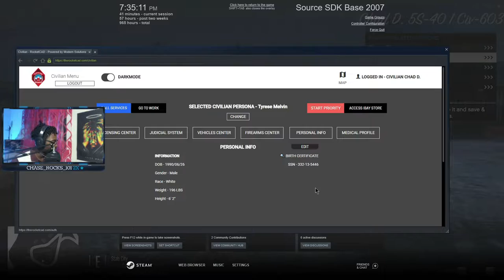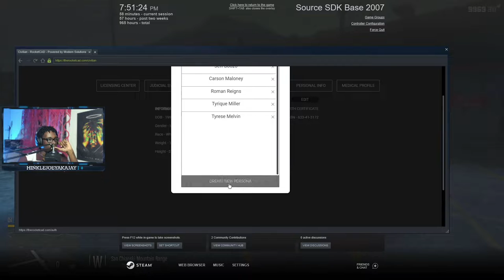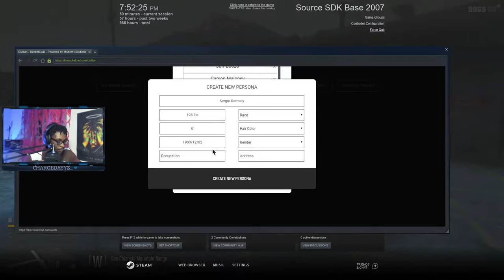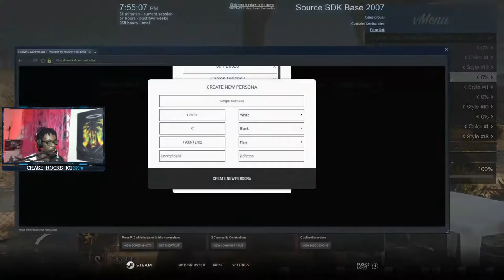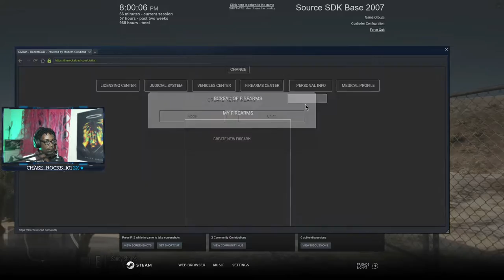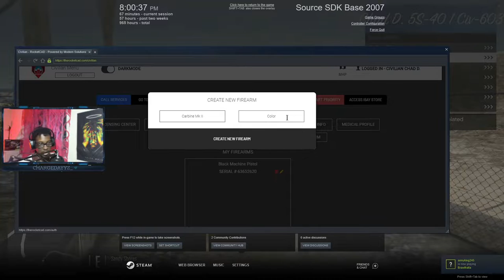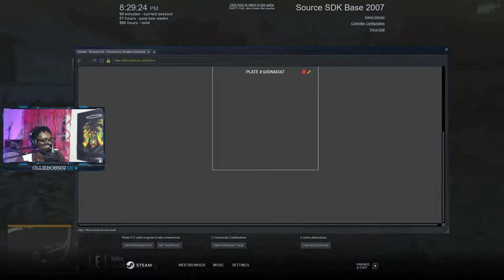Defending The Stash From The Cops || Conservancy LIVE || North Georgia Roleplay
Hey yall Conservancy here,  In this LIVE of North Georgia Roleplay,  we tried to setup up a couple of drug deals, which ended up being folded by the cops.  Then of the the men flipped and gave up the location of the main stash,  This turned into a huge shootout with police as we defended the stash. My goal is to be one of the first Caribbean Youtubers and Streamers to make it. I cannot do that without your help. Thank you for rocking with me.